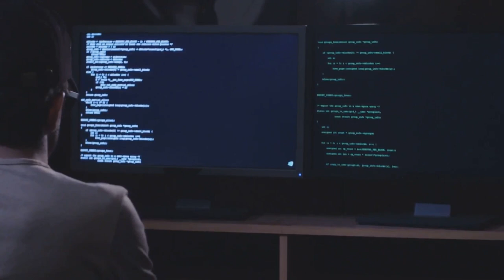North Korea's INSANE Military Power: Is It Better Than The US?!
In this captivating YouTube video, we delve into the astonishing military might of North Korea. Titled "North Korea's Insane Military Power: Is It Better Than The US?!" the video provides a comprehensive overview of the country's formidable armed forces. From its massive army to its advanced weaponry, viewers will gain a deeper understanding of North Korea's military capabilities. Join us as we explore the intricacies of this secretive nation's military power and uncover the shocking strength it possesses.